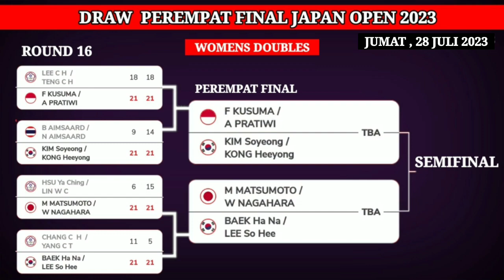DRAW PEREMPAT FINAL JAPAN OPEN 2023 | GANDA PUTRI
DRAW PEREMPAT FINAL JAPAN OPEN 2023 HARI INI | HASIL BULUTANGKIS HARI INI

JADWAL 32 BESAR JAPAN OPEN 2023 HARI INI
HASIL JAPAN OPEN 2023 HARI INI

LIVE JAPAN OPEN 2023 HARI INI
LIVE STREAMING  BADMINTON HARI INI
HASIL PERTANDINGAN JAPAN OPEN 2023
LIVE STREAMING JAPAN OPEN 2023
BWF TV
DIAN ANITA
TAMPLEKAN
LIVE TAMPLEKAN
LIVE BADMINTON TV
SOBADMINTON
LIVE STREAMING KOREA OPEN 2023 TAMPLEKAN LIVE SKOR
TAMPLEKAN SCORE
SCORNESIA
BADMINTON LIVE TV STREAMING BADMINTON HARI INI
Bwf tv live streaming 2023
Bwf tv